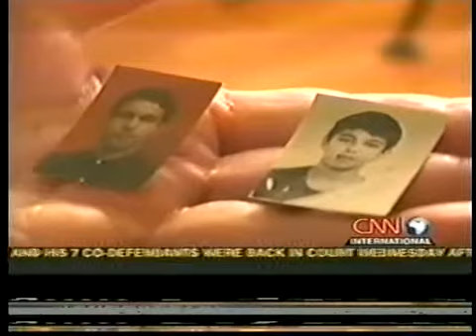Gen. Baranov, Hero of Russia in Chechnia (and South Ossetia)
By Brian Whitmore

Before the guns of August, there were the maneuvers of July.
Less than one month before Russia's armed forces entered Georgia on August 8, they held massive military training exercises in the North Caucasus involving 8,000 servicemen and 700 pieces of military hardware.

p.s. (autor of video)What would they do in you country, noone is guatarntied.